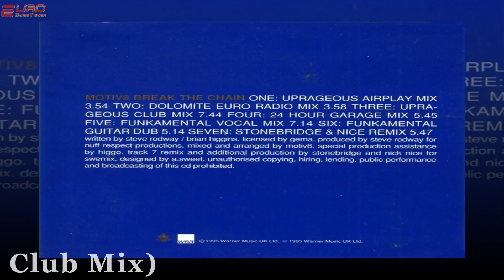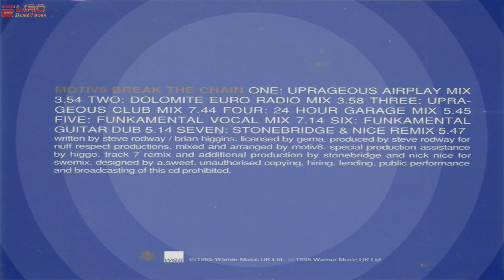Motiv8 - Break The Chain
(Uprageous Club Mix)
➈⓪'s